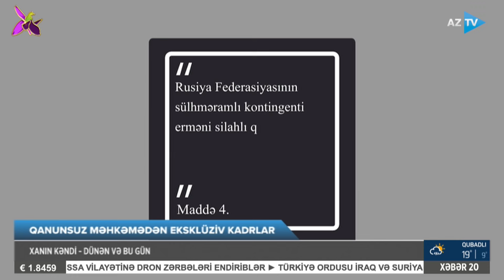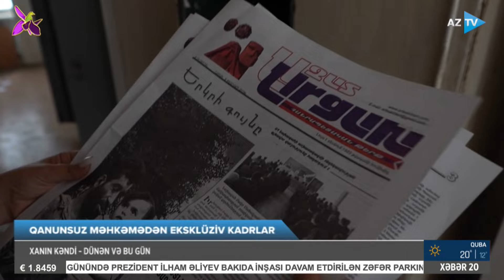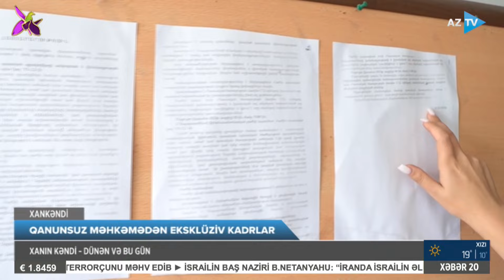Xankəndidə tapılan bu sənədlərdə nələr qeyd olunub? – Detallar süjetdə